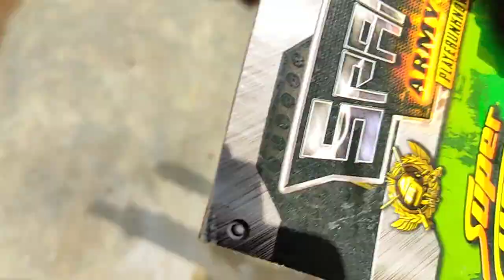Mencari Tembak Tembakan AK47, Spiderman Gun, Blaster Gun, Spiderman Gun Sniper Avengers Gun Nerf Gun